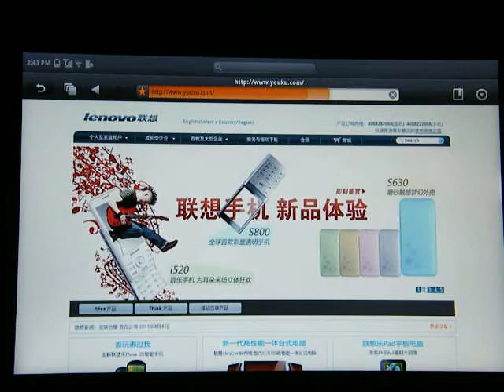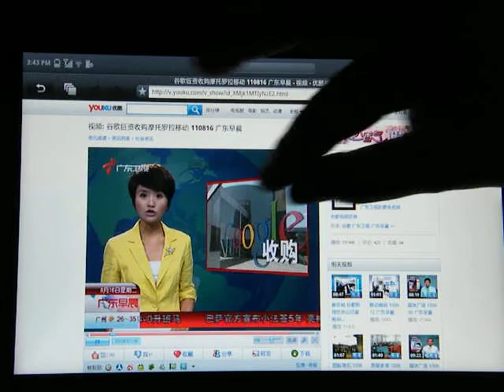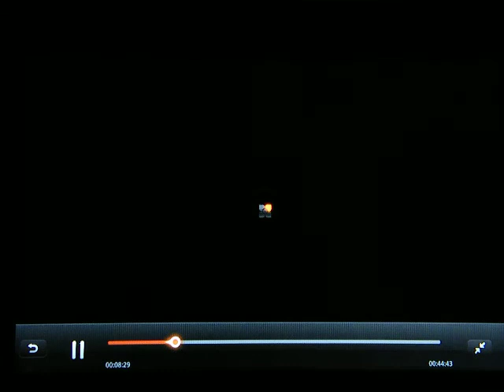Lenovo LePad 3G Android Tablet Part 2 by HOTMID.com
Lenovo LePad 3G Android Tablet